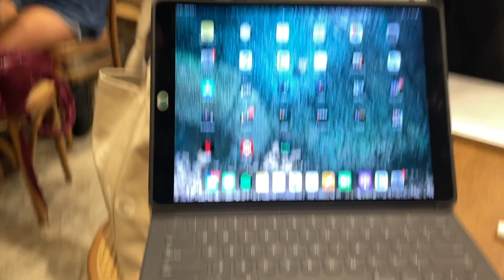NYC DIARIES | College 5am Routine, Fitness, Meal Prep & More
Yay to the first week of Senior year!! Loved my first week back even though it was a bit overwhelming, so happy to see my friends in person again and this time we aren't taking anything for granted.
If you are new to Parsons feel free to shoot me a dm on IG! Happy to help:)
10%off w/ Dossier - KATHERINESAJE10
LET'S BE FRIENDS:
Editing: Final Cut Pro w/ Macbook pro

-  ABOUT -
My name is Katherine Saje and this channel is where I share my NYC life experiences, inspirations and thoughts with you, I hope to show you the beautiful New York that I completely fell in love with, through my lens and voice.